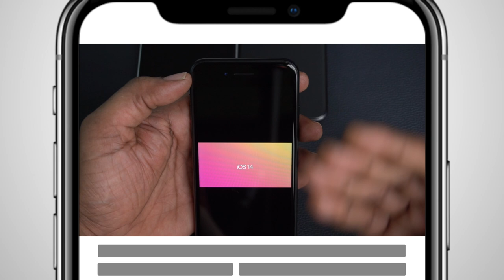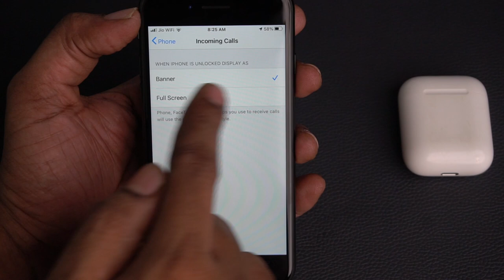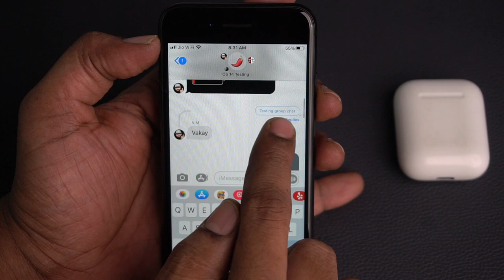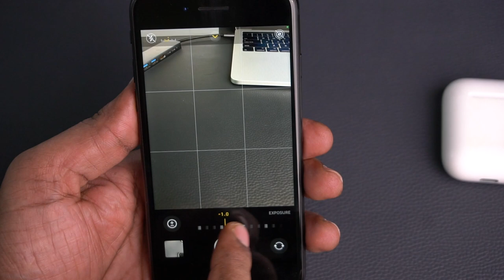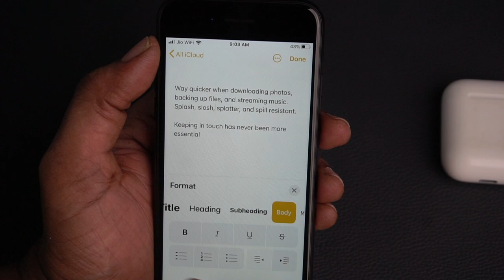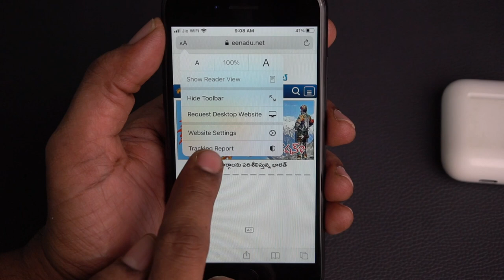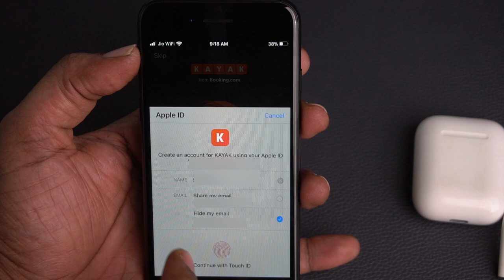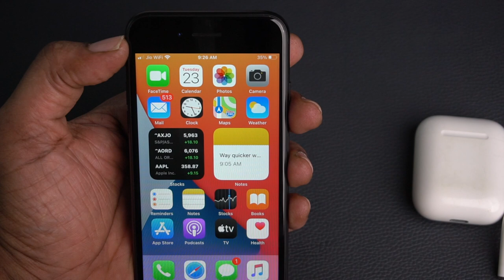iOS 14 (Beta1) New features in Telugu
In WWDC, Apple has announced iOS 14 features along with macOS 11 Big Sur, watchOS 7, iPadOS 14 and tvOS 14. Soon after the event, Apple has released iOS 14 developer beta.
Siva Tech bytes
SivaTechBytes
Apple Bytes
1. Best Sellers in Computers & Accessories
2. -Crysendo Flexible Spiral Tube Cable Wire Cord Protectors for Apple iPod/iPhone/iPad/Apple Watch/Samsung/Android USB (Pack of 12)
3. - chronex Cables" 4 Pc (2 Pairs) Pack / IPhone Cable Protector Saver for Apple iPod / iPhone / iPad / Apple Watch / Samsung / Android USB/ Cables
4. - Crysendo Spiral Triple Color (3 Pcs) 1.5 Meters Each-Full Size Cable Cord Charger Protector Saver Winder for iPhone & Android Charging Cables Earphones (Pack of 3 Pcs)
5. - HOTKEI Multi-Colored Velcro Nylon Fastener Key Hole Tape Cable Management Organizer - (Random :: Pack of 5)
6. - HOTKEI Plastic Cable Organizer Clip Loops for Wires & Cables Management - (Random :: Pack of 5)
7. Belkin Boost Up Qi (5W) Wireless Charger Pad-iPhone 11/11Pro/11Pro Max/XS/XS Max/XR/X/8/8 Plus-White.
8. Belkin Boost Up Wireless Charging Pad (10W) -iPhone 11/11Pro/11Pro Max/XS/XS Max/XR/X/8/8.
Follow me on:
3.How to find number of battery charge cycles on iPhone |Telugu | Apple Bytes-13 | Charge cycle count
4. What is Optimized Battery Charging on iPhone? Right way of charging iPhone? Apple Bytes-15 | Telugu
5. Top 10 iPhone Battery Saving Tips in Telugu | iOS 13 Features | iPhone Battery  issues|Apple Bytes-1
My other videos related to iPhone:
2. How to clear RAM on iPhone? | how to increase iPhone speed | In Telugu | Apple Bytes-5
6.How to use Guided Access on iPhone & iPad in Telugu-Restrict iPhone to a single App | Apple Bytes-17
7.Must Download App | COPIED Free App| how to copy and paste multiple texts on iPhone| Telugu|Best App